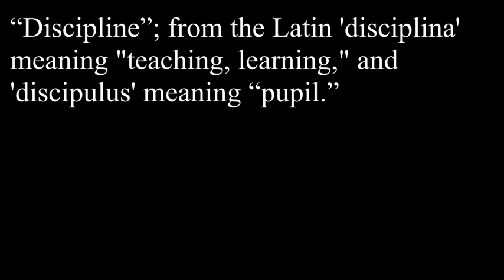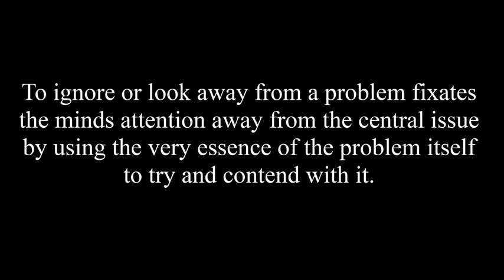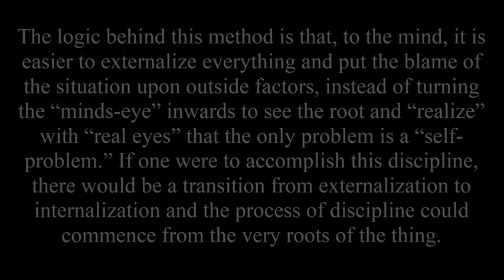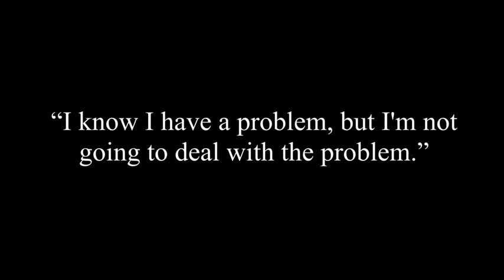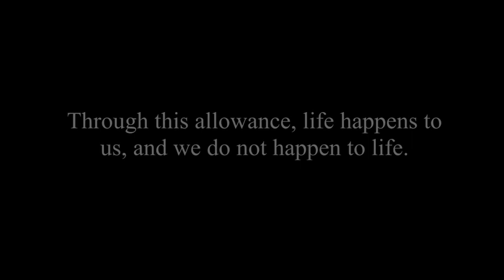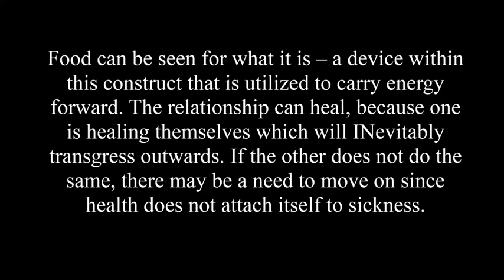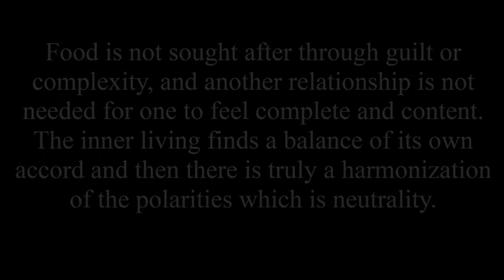The Art of Discipline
For those who now need to hear this. The Art of Discipline is an action of Re-Spect.